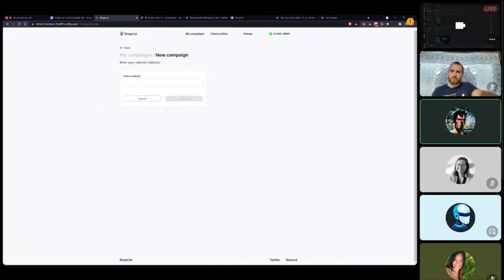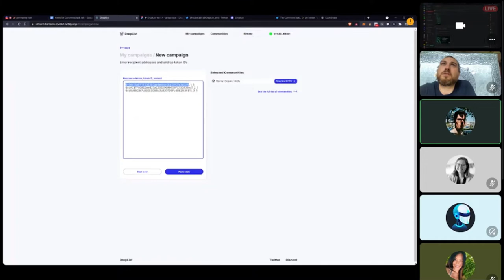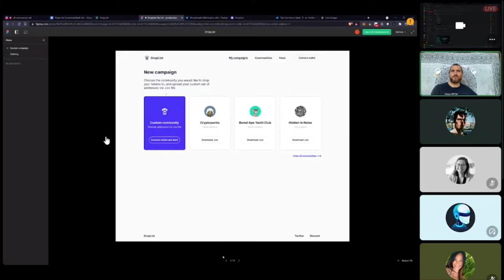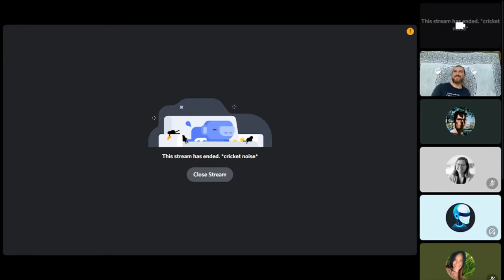TS Project Showcase #1: Droplist by Chris